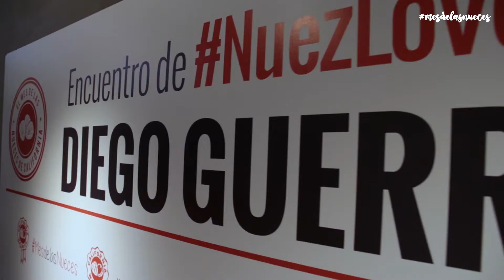Showcooking con Diego Guerrero - Nueces de California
Nos juntamos con el chef Diego Guerrero en el DSPOT Studio, su rincón creativo, para celebrar el MesdelasNueces con un grupo de NuezLovers. 10 influencers, 7 recetas y muchas, muchas nueces. ¿Quieres saber qué pasó?